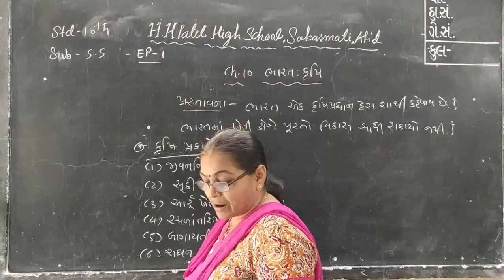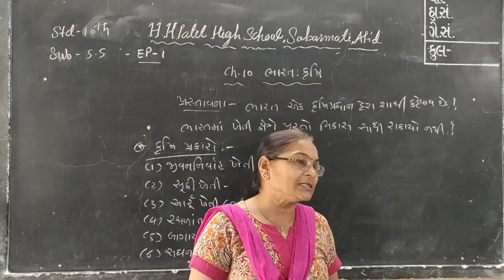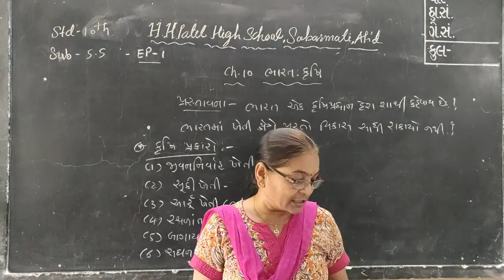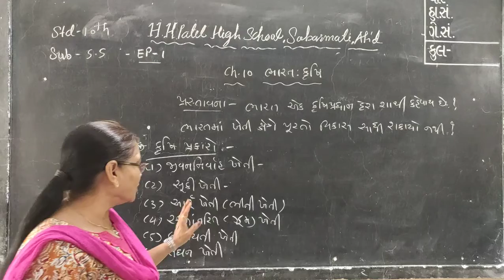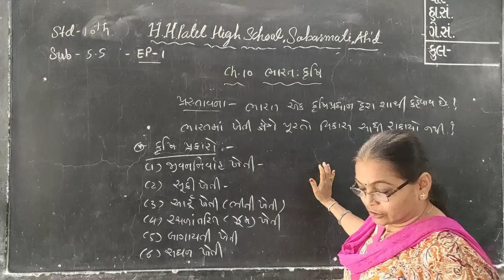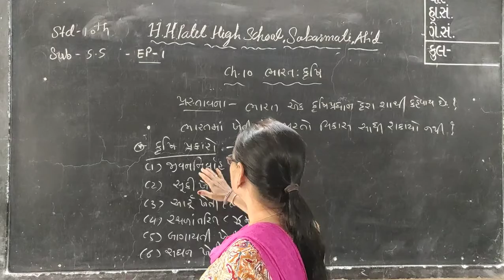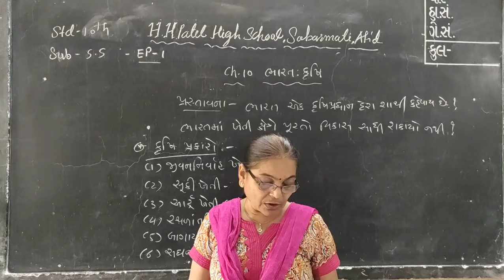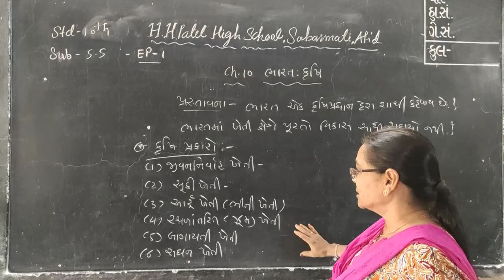STD 10 SS CH 10 EP 1